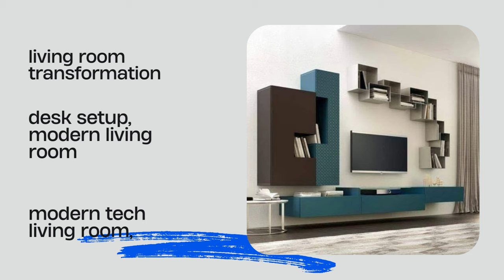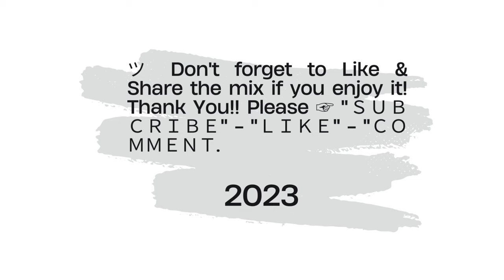Top 300 Modern Living Room Design Ideas 2023 | Wall Decorating Ideas | Home Interior Design Ideas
Top 300 Modern Living Room Design Ideas 2023 | living room Wall Decorating Ideas | Home Interior Design Ideas trends drawing room design makeover ideas pop false ceiling designs for living rooms pop design for hall living room tv cabinet design tv wall unit design small living room furniture design for Indian home interior wall design room decor ideas living room decorating ideas floor tiles design.

More Home Interior Design & Ideas:ng

building design
building design software
building design app

building design,building design software,building design app,

Building design
building design software
building design app

2 home interior design for small house
3 home interior design ideas
4 home interior design 2bhk
5 home interior design kitchen
6 home interior design bangladesh
7 home interior design Dubai
8 home interior design 2022
9 home interior design software
10 home interior design mine craft
11 home interior design course
12 home interior design ideas low budget
13 home interior design styles
14 home interior design ideas for small house